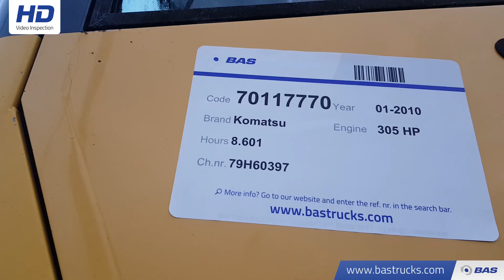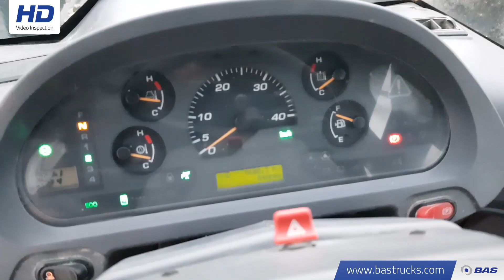70117770 Komatsu WA480-6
Komatsu WA480-6